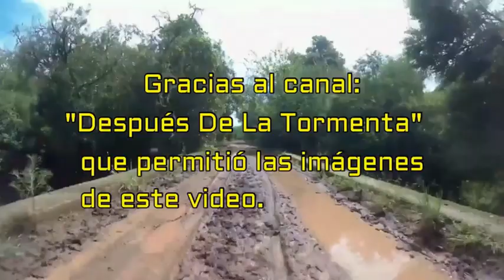El Chajá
El Chajá, características, hábitat, reproducción y su forma de vivir que tiene en gran parte de sud América.

Canal Después De La Tormenta.